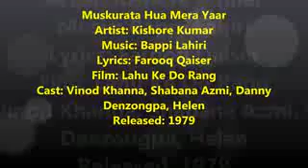Kishor kumar fans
Muskurata hua mera yaar..
Super hit kishor kumar song..
Soulful kishor...